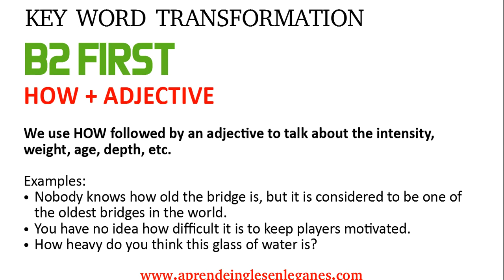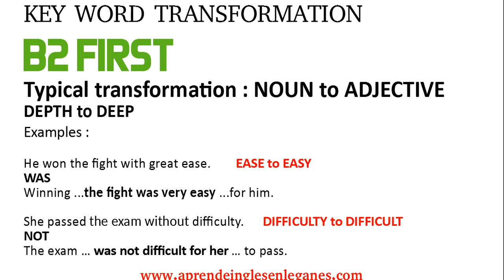B2 First - Key Word transformation exercise #10